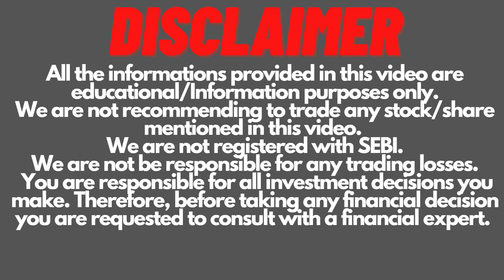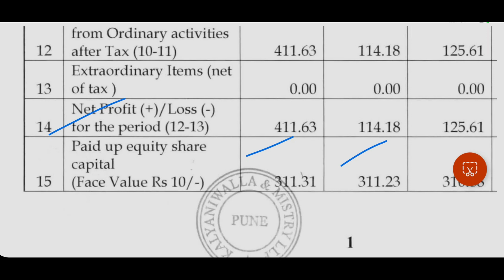Karnataka Bank Q2 Result | Karnataka Bank Share Latest News | Invest Mantra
Karnataka Bank Q2 Result  FY2023@CAAmitSharma